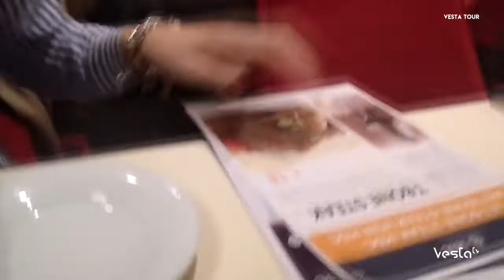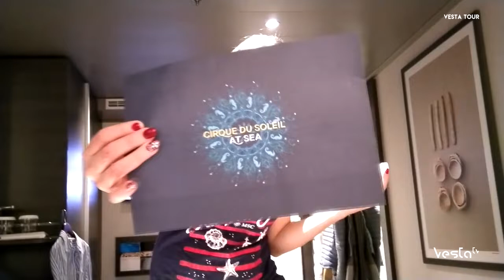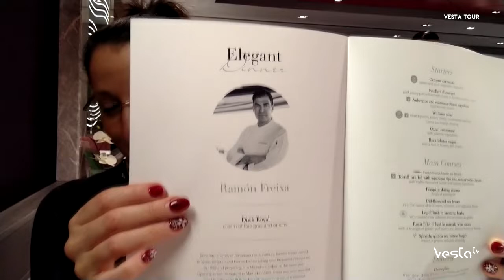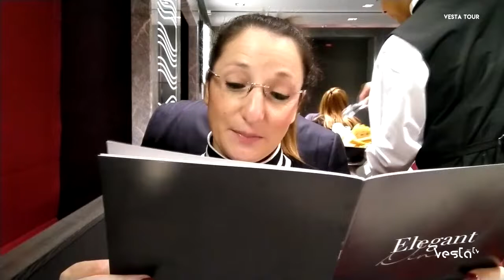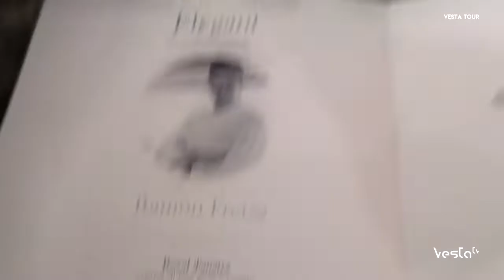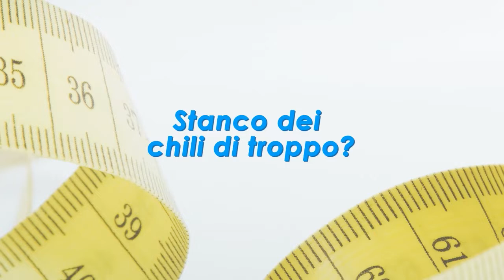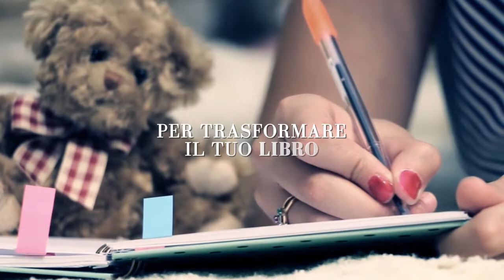Sicilia MSC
Vesta Tour si fa un bel giro in crociera. Prima tappa Palermo, per una puntata speciale dedicata alla scoperta di questa splendida città. In compagnia dei nostri inviati Lorena e Pietro, fai un giro insieme a noi con Vesta Tour: Speciale Sicilia!